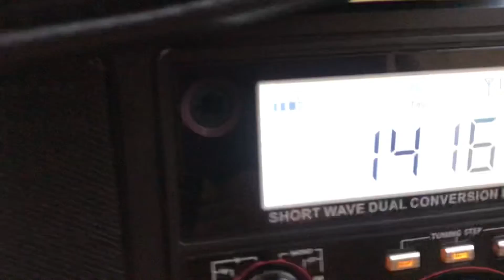Dreadful Interference on the medium wave AM broadcast band